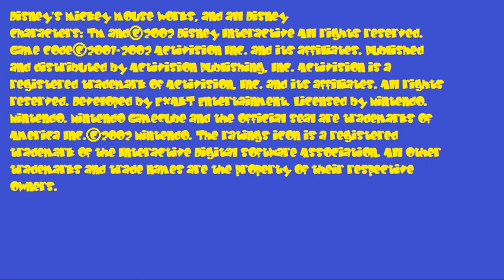Mickey Mouse Works on Gamecube